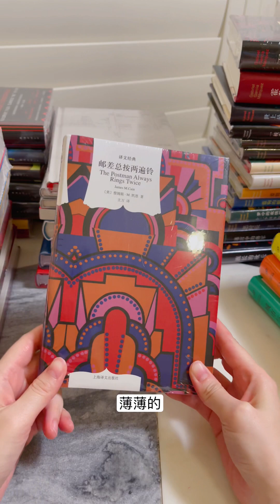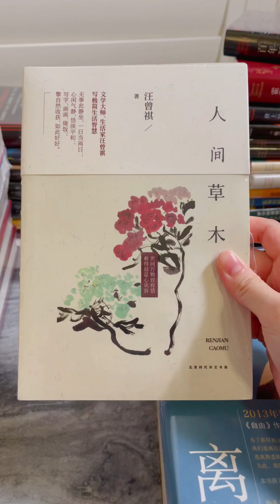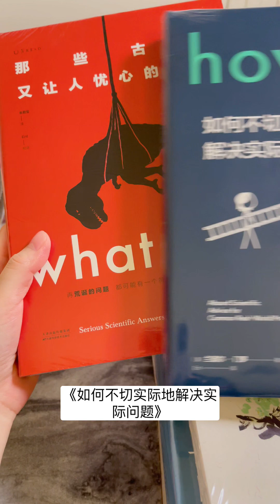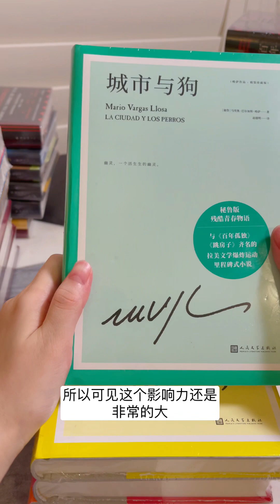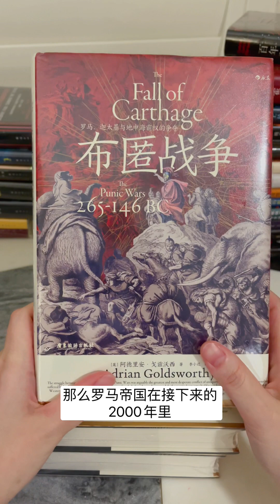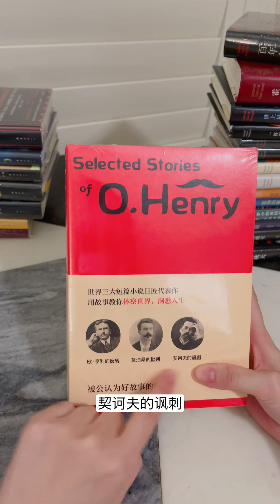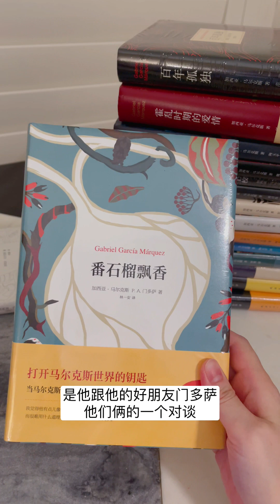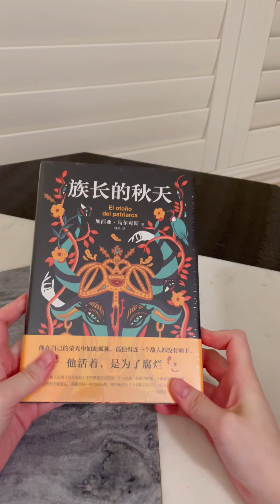新书开箱｜迟来的423购书分享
欢迎去小红书和B站找我玩哦～
小红书：小羽毛22
B站：xiaoyu小羽毛